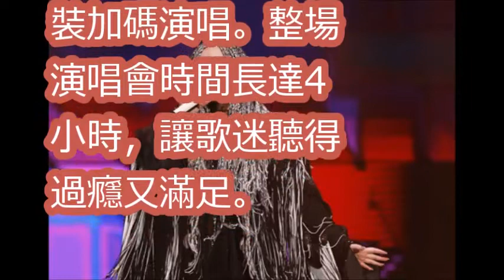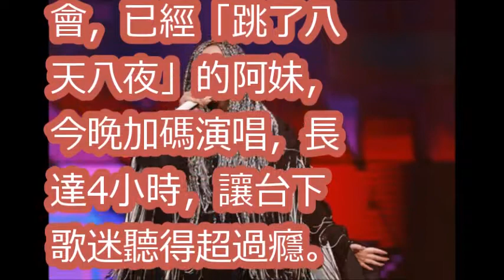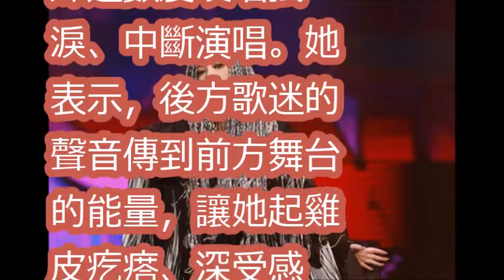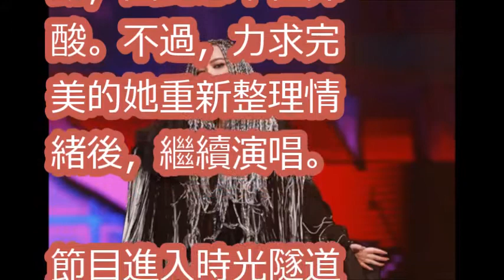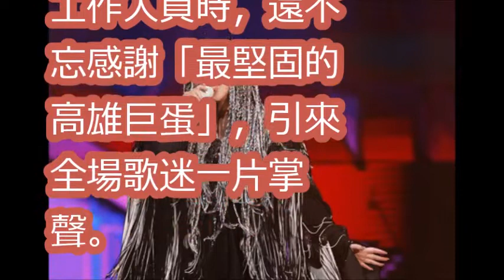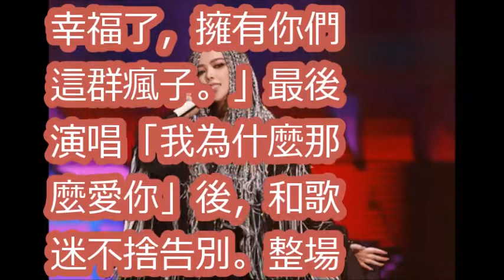張惠妹烏托邦最終場 加碼演唱滿足歌迷